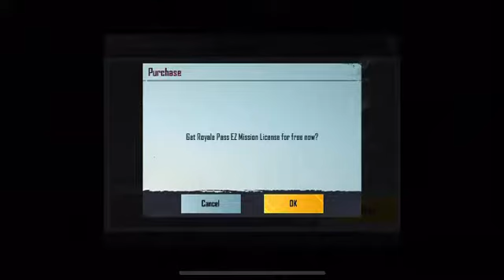22 October 2021